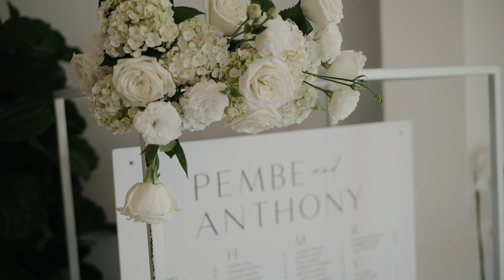Pembe and Anthony | Highlights | Bramleigh Estate